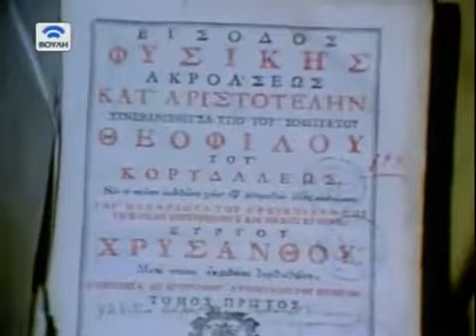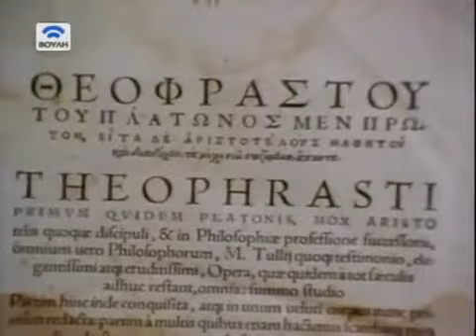Αριστοτέλης - Ένας πρόδρομος της εποχής μας 3/4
Ο Αριστοτέλης ( 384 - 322 π.Χ. ) ήταν αρχαίος Έλληνας φιλόσοφος. Μαζί με το δάσκαλό του Πλάτωνα αποτελεί σημαντική μορφή της φιλοσοφικής σκέψης του αρχαίου κόσμου, και η διδασκαλία του διαπερνούσε βαθύτατα τη δυτική φιλοσοφική και επιστημονική σκέψη μέχρι και την Επιστημονική Επανάσταση του 17ου αιώνα. Υπήρξε φυσιοδίφης, φιλόσοφος, δημιουργός της λογικής και ο σημαντικότερος από τους διαλεκτικούς της αρχαιότητας.